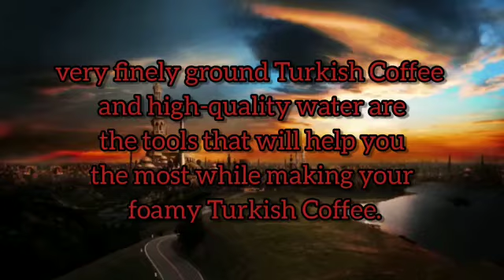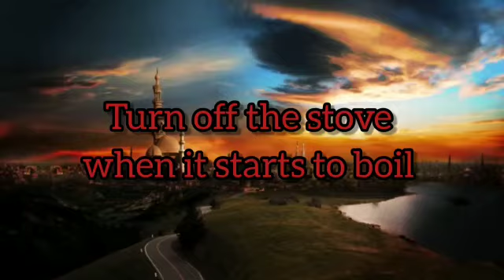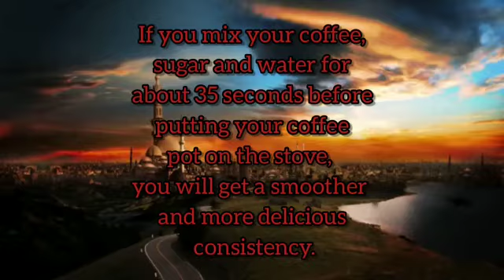Preparation of Turkish coffee